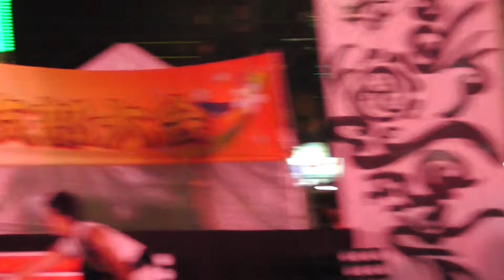2015 07 31 194730 サンロクまつり 支部大会 旭川北の大地②